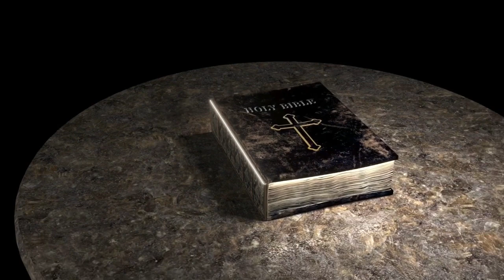10,000 Subscribers! We did it! ❤️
Thank you to all of my amazing subscribers for making this milestone a reality! I couldn't have done it without you! Thank you all so much! ♡🥳

below so that I can continue to create Bible review videos
😇 Watching the ads is another way of helping at ZERO COST to you 😇

where I review men's and women's fragrances. I appreciate all the views,

Intro music sound clip is from: "Miguel Johnson - A Better Future" is
under a Creative Commons (CC-BY 3.0) license

#10,000Subscribers